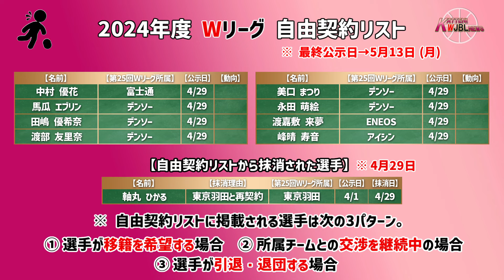【Wリーグ】#449 自由契約リスト ※4月29日公示【KATTENI WJBL news】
2024年度の自由契約リスト ※4月29日公示についての動画になります。

【BGM、効果音】